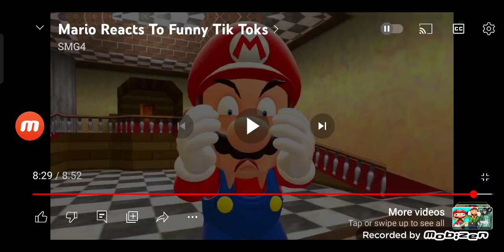go touch grass NOW!!!!